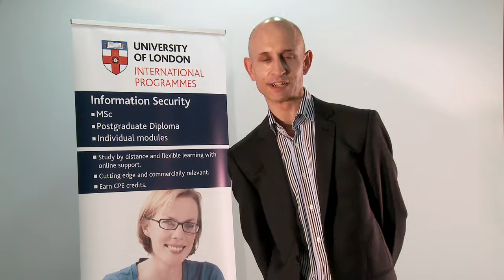Alumni Inspiration: Paul Schwarzenberger, MSc Information Security, UK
Paul Schwarzenberger a MSc Information Security graduate from the UK working at HP as an Enterprise Security Architect, speaks about how the degree has helped him professionally.

To find out more about studying for the MSc Information Security via distance learning